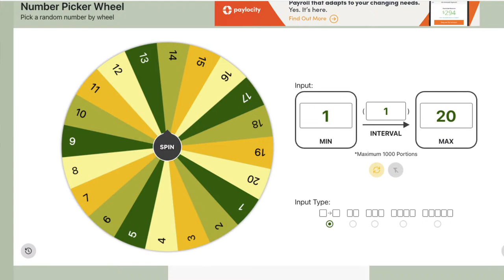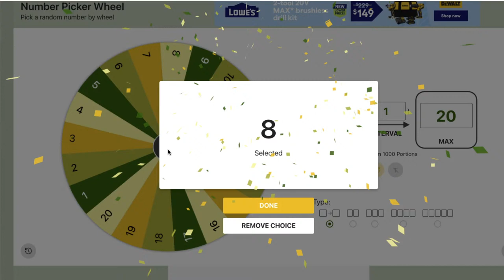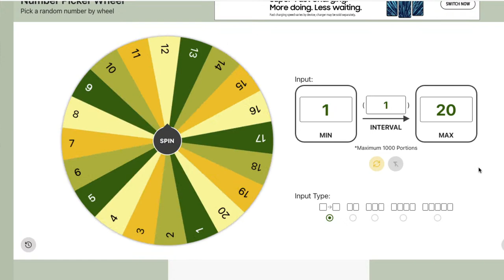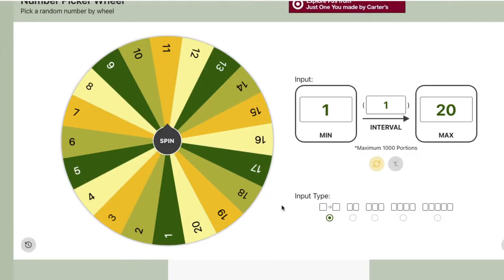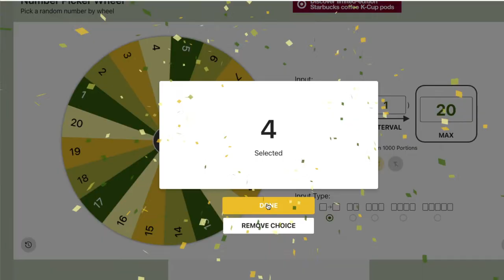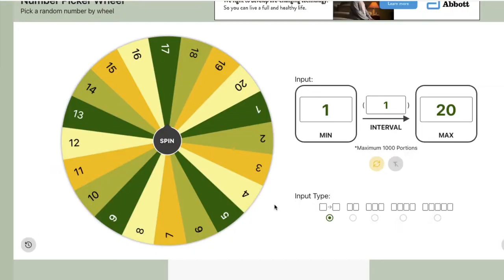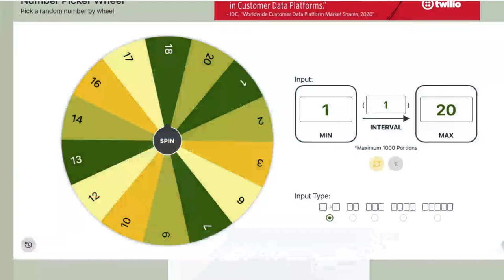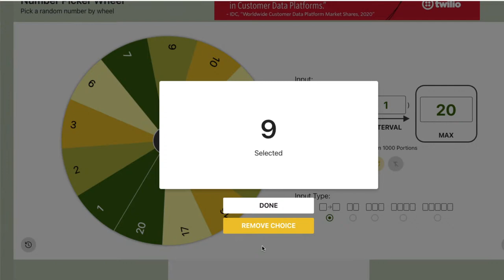Mech Arena LIVESTREAM 12.11.21 | Hangar Reviews!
You guys asked for it so tonight we will be doing hangar reviews!  I'll do my best to check your stuff and give you advice.  Please have your hangar set how you want with a question or 2 ready in case we can answer them.

Please use my facebook link to friend me in game My in-game list of 100 is full.(If you have Facebook connected to your Mech Arena it automatically adds your Facebook friends in game and you can have roughly 5,000 friends!)
✪ I am a member of the Mech Arena: Robot Showdown Partner Program